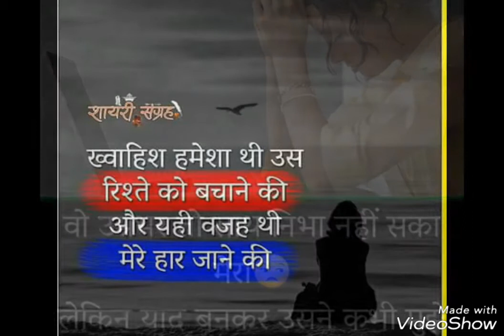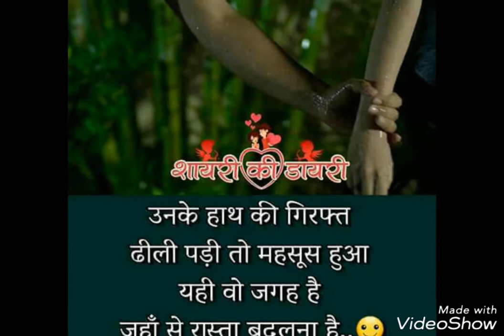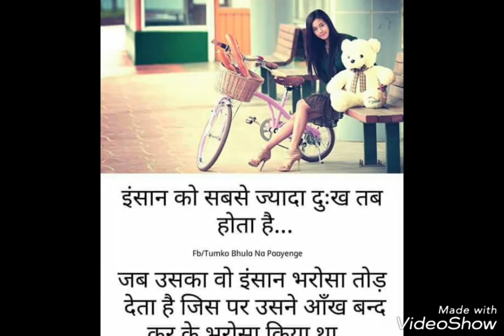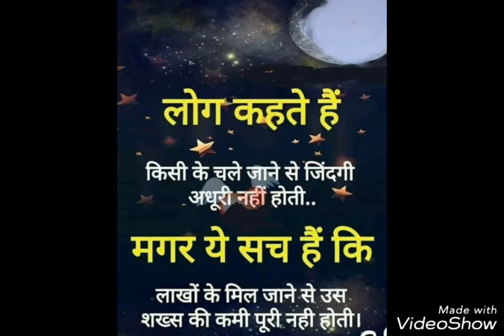Shayri vedio | शायरी वीडियो | intertainment | New attitude shayri 2022